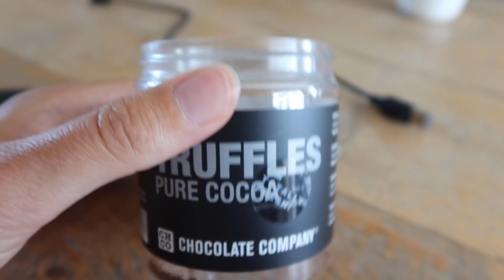IK STOP HIER MEE! - lentevlog 61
Nee, niet met vloggen, maar met proberen een bepaald STRAVA-segment te winnen. Ik loop me iedere keer de longen uit mijn lijf en hij herkent het segment na afloop gewoon niet. Zo jammer ;-). Ik was eigenlijk nooit met segmenten op STRAVA bezig, totdat ik vijf keer per week een mailtje kreeg dat een segment was 'afgepakt'. Ik wist niet eens dat ik segmenten had, maar nu denk ik... het zou toch leuk zijn als ik er weer eens eentje terug kon pakken. Maar daar STOP ik nu dus mee, want STRAVA bepaalt blijkbaar zelf wanneer hij een bepaald segment als segment ziet en wanneer niet.

Valt er nog iets zinnigs te melden over mijn dag gisteren? Ik was het grootste gedeelte van de dag bezig met administratie en kreeg met de minuut meer respect voor mensen die dagelijks met Excel bezig zijn. Een kwartier leek wel een uur te duren en aan het eind van de middag prikte mijn ogen. Urenlang schrijven, daar heb ik geen probleem mee, video's editen ook niet, maar urenlang administratie? Heftig. Het zal vast ook wel wat met gewenning te maken hebben.

Goed en dan ga ik nu weer verder, haha.

Fijn weekend!

Liefs,
Annemerel

Heb jij het interactieve E-book inclusief 10 weeks trainingsschema al besteld? Op lees je er meer over en kun je je direct aanmelden.